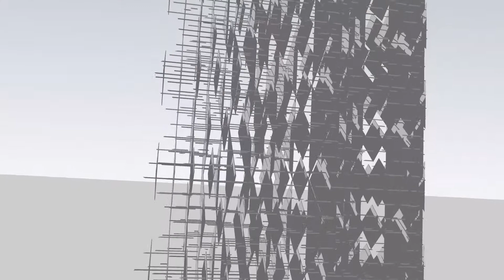stand and deliver